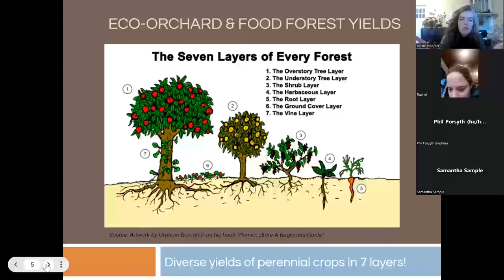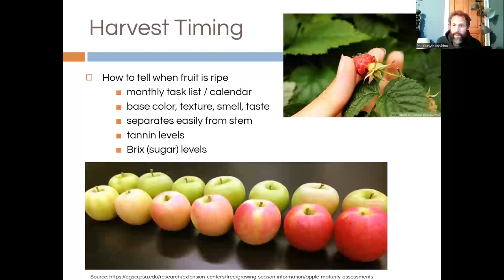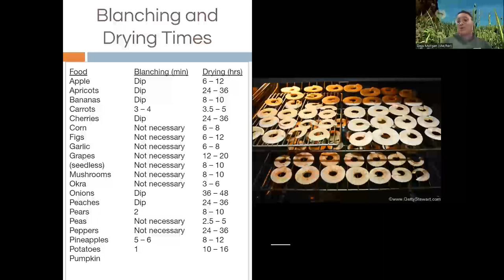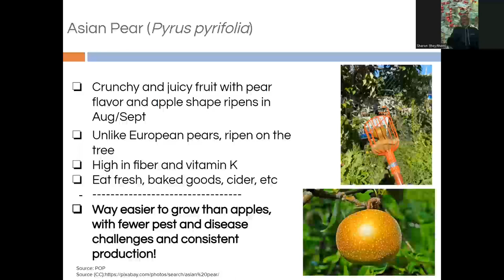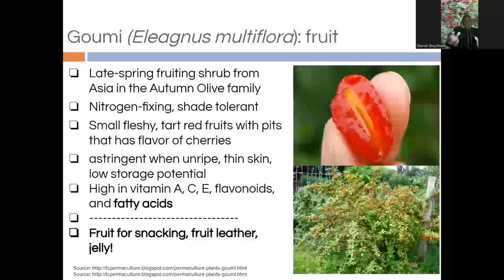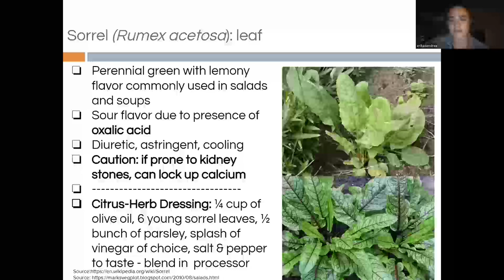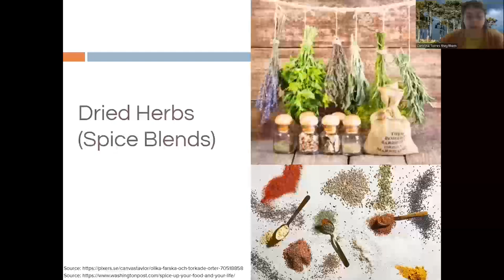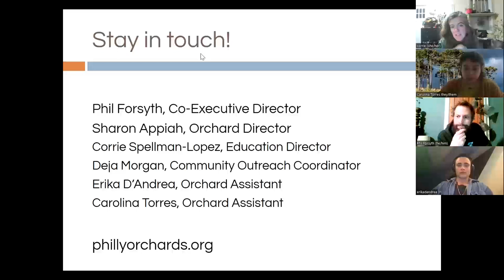POPCORE 3: Harvest and Use of Orchard Plants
This is a live recording of the third in POP's 4-part ecological orchard care workshop series. This session focuses on harvest and use of eco-orchard plants including gleaning, foraging, harvest timing and equipment, processing and preservation techniques, and easy to grow alternatives to common fruits.

Recorded 3/15/2023.

LEARN MORE! We have a website full of information and resources on ecological orchard care.
JOIN US! Stay in the loop on POP events, volunteer opportunities, and updates by joining our mailing list. We also have several listservs focused on local and regional GLEANING and ECOLOGICAL ORCHARD CARE. Check it out,
SUPPORT US!  If you found this video useful, informative, or inspiring, please consider a donation of any size to help POP in planting and supporting community orchards in Philadelphia